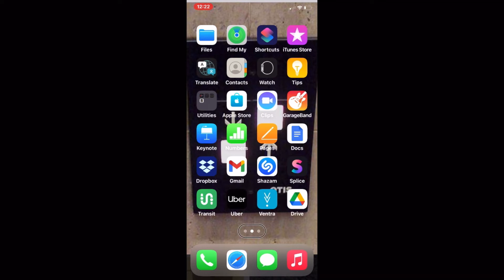How to use Screen Curtain on iPhone 11 using VoiceOver? And turning the Speech on or off?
This video is where I demonstrated how to use the screen curtain, etc. with voiceover. On my iPhone 11.

If someone didn’t know how to use these features, here it is.

Video filmed and edited on iPhone 11 in 4K.